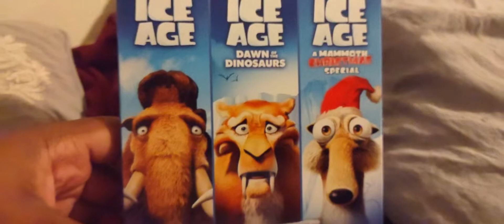Ice Age: 3 Adventure Collection Blu-ray Unboxing